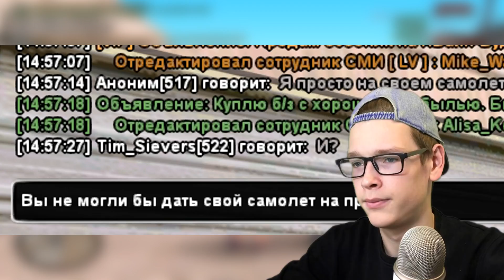ЧТО БУДЕТ ЕСЛИ ПРИЗЕМЛИТЬСЯ НА ВОЕННУЮ БАЗУ НА САМОЛЕТЕ В GTA SAMP?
Привет, друг! Спасибо, что открыл это видео :)

Arizona Role Play / SaintRose

- Мой ник: Dante_Maddy (Укажи как реферала, друг :3)

- Можно поддержать автора канала (меня), но не деньгами, а обычным кликом мыши на значок "Палец вверх", я буду тебе признателен :)

Привет, ребята) Сегодня я решил реализовать одну мою идею и глянуть реакцию игроков на то, что я приземлюсь на зону 51 и армию ЛС на самолете Dodo.

На этом проекте, кстати, еще играют Батори (TheBathorya), Andre Sucre, Delorenzy, Richi, Fellini, и другие крутые парни.

from Dante with love ;3